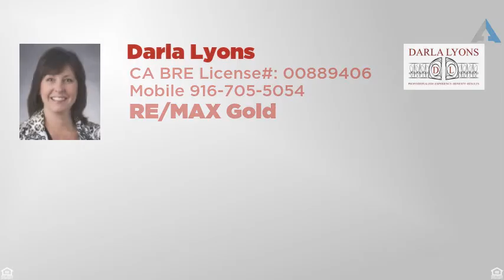Priced at $215,000 - 7216 21st , Sacramento, CA 95822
4Bed 2 Bath In Established Neighborhood

HUD Home! This 4 bedroom 2 bathroom home is located in a beautifully established neighborhood. This nice sized home offers a back yard perfect for entertaining. Close to schools, parks, and shopping. Do not miss out on this tremendous opportunity.